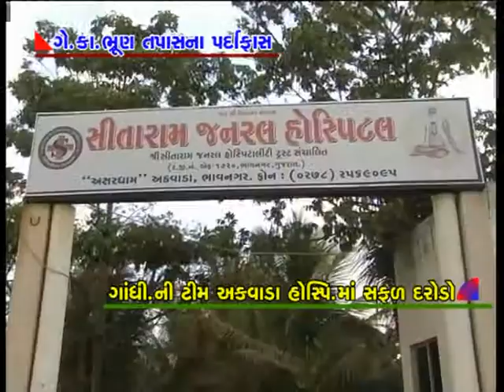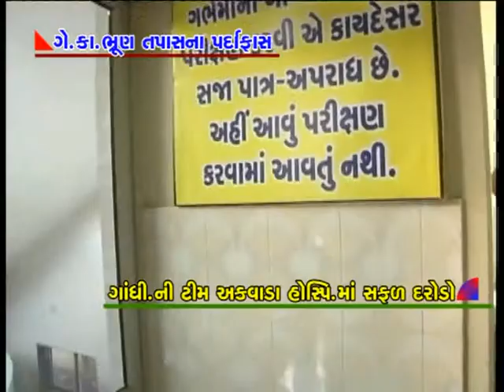BV DO JADPAYO